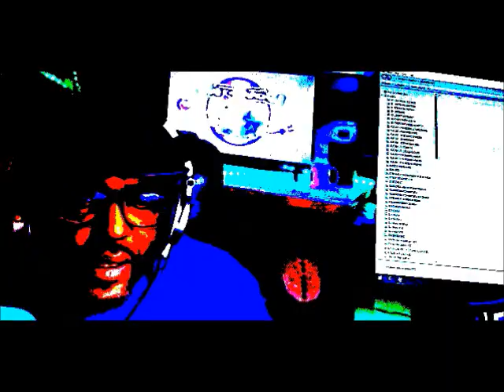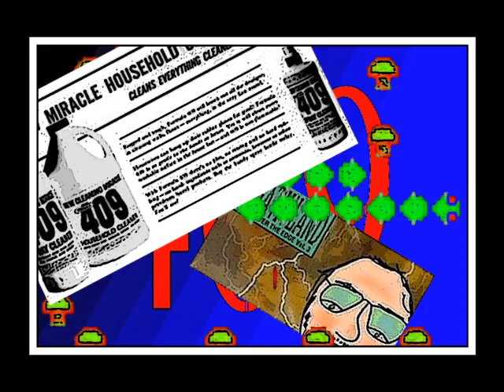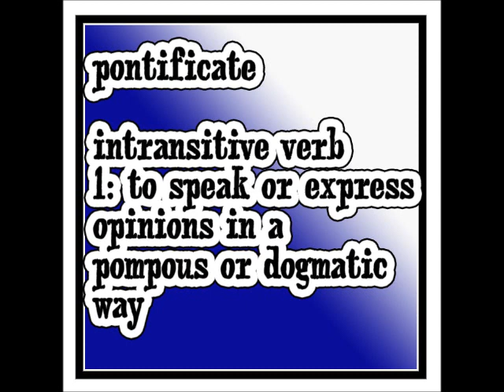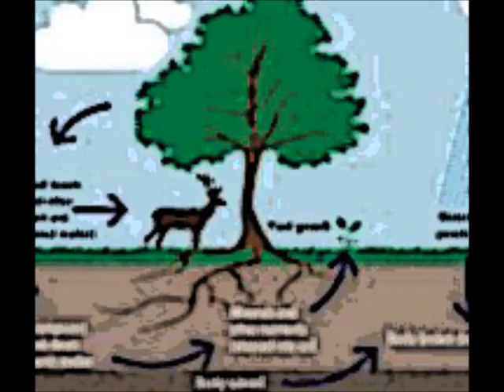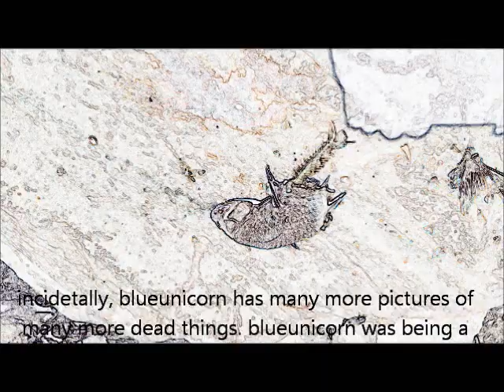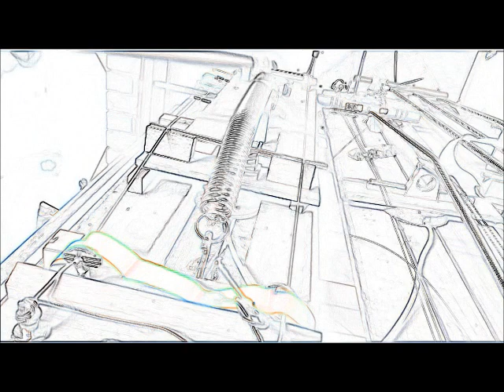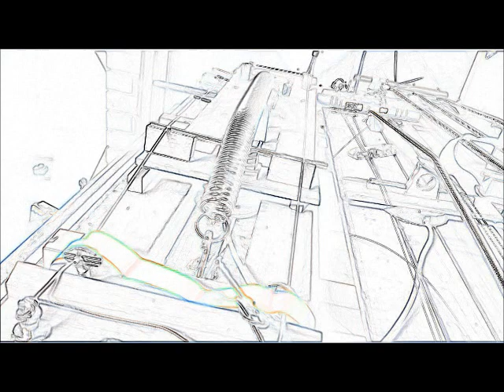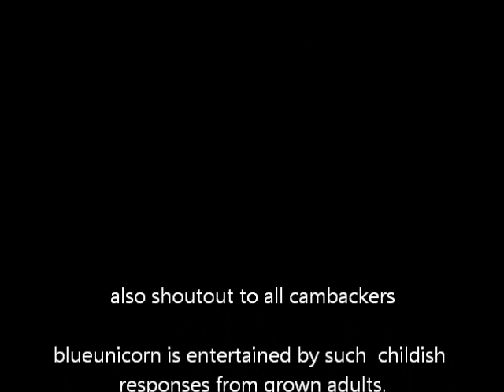what is a blueunicorn and why is it important EP:6 relatively relative relativity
welcome intertubes,
  blueunicorn here.  blueunicorn thanks those whom have interest in what a blueunicorn is and why it is important.  todays episode will touch on the philosophical concept of duality and the illusion thereof.   enjoy.  or dont enjoy. blueunicorn is no ones boss.

(manmade by D33DzVill3 with a small ammount of help by blueunicorn. however, blueunicorn takes no credit for this masterpiece of sound. only a passive participation)